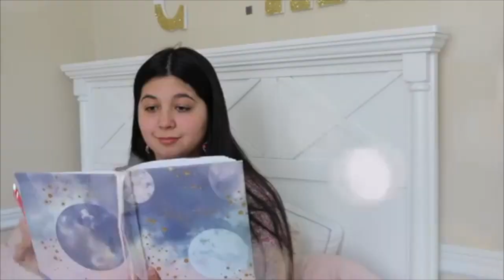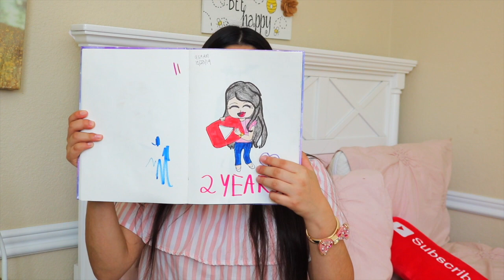2 YEAR CHANNELVERSARY | Bianca Kelina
Tysm for all of your support and kindness. ily all very much and I enjoy making videos. See ya! 💗

💓Q&A💓
How old are you: 21, I have autism
What camera: Canon EOS Rebel t6i

♡Bio♡
My name is Bianca and I love youtube,fashion,drawing,sewing and writing.My birthday is June 19 and I'm a gemini. I started this channel in October 2017 and i've been posting on it ever since. You will find fashion, lifestyle, comedy and more fun videos here! I'm also a beautiful and cheerful young lady. :)